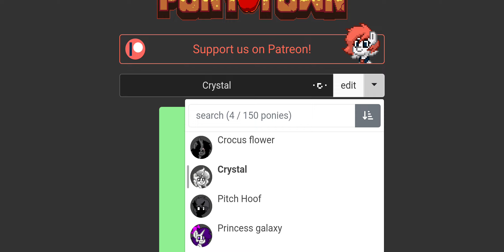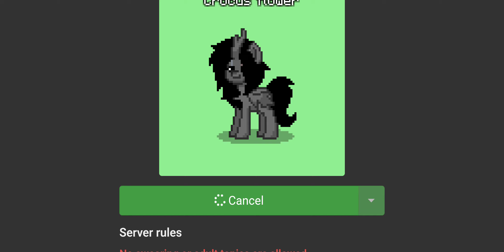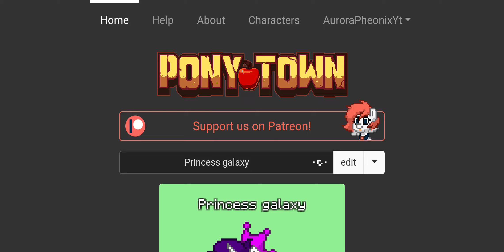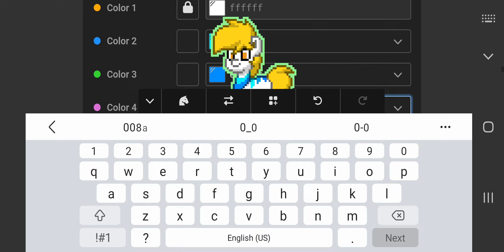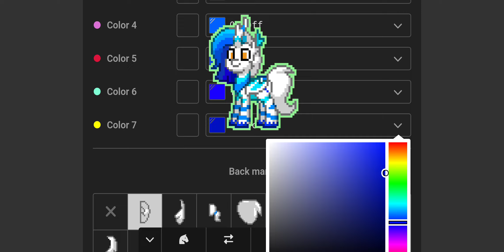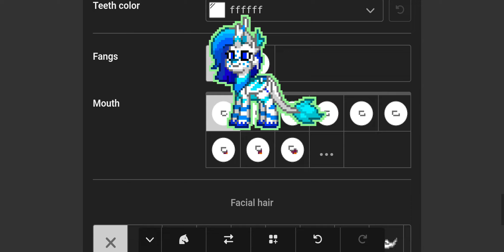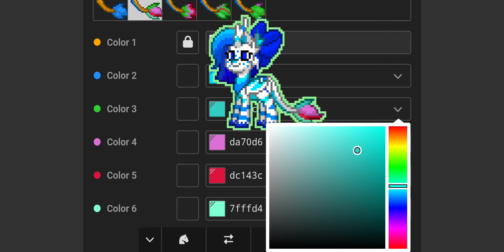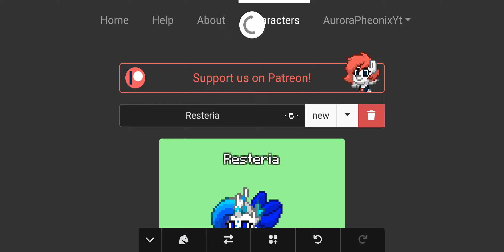Playing pony town - Showing my ocs - Making a new oc!